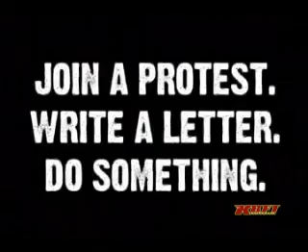Democracy PSA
A Democracy PSA shown on KBFT Sacramento.

Produced By Austin Otto